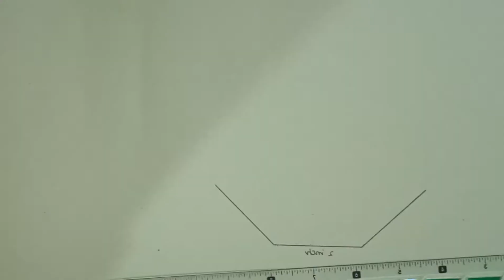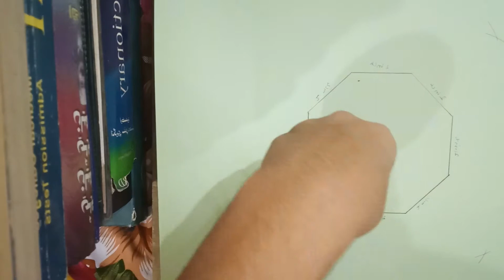Octagonal Pyramid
This is a simple and easy step by step video for how to make Octagonal pyramid.

Octagon is a geometrical shape that has 8 sides.

what to we requir:
• compass
• card sheet or hard sheet
• marker or pencil to mark the lines
• scale of any type
• cutting board
• paper cutter
• UHU glue

Steps:
1- watch the video
2- draw the net accordingly
3- cut it
4- use creasing method to fold the flaps easily
5- use glue on the flaps
6- merge them
7- enjoy the shape.